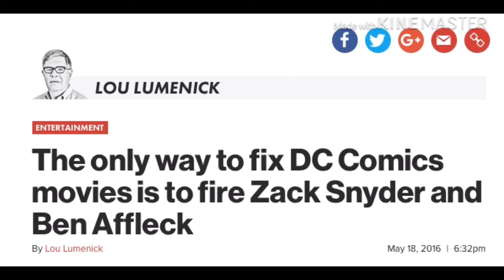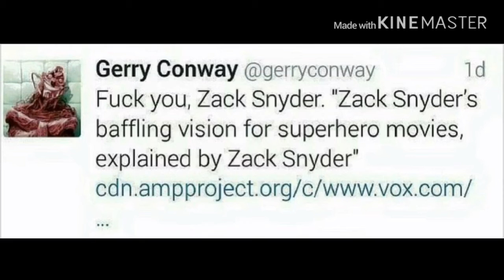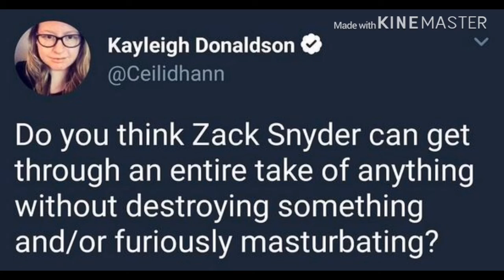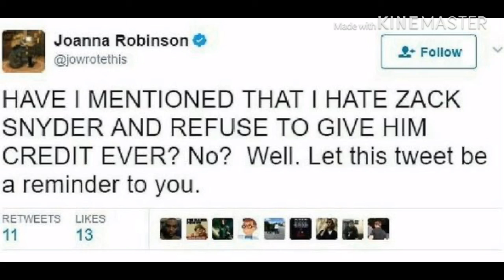LOL: DC Fans Victorious. Bloggers/Media Lost!!